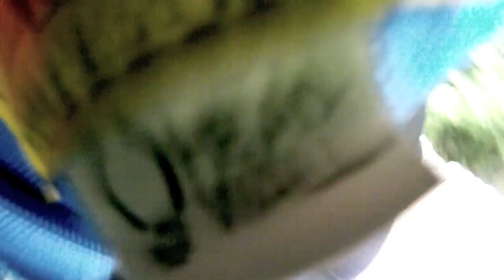Zip Line NH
stiff like a board